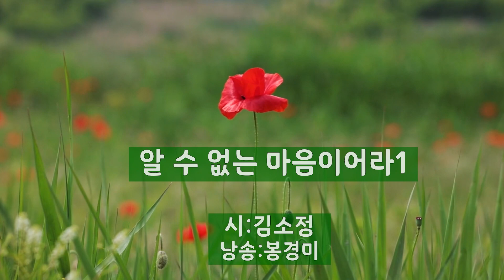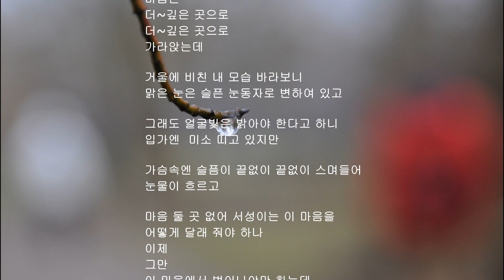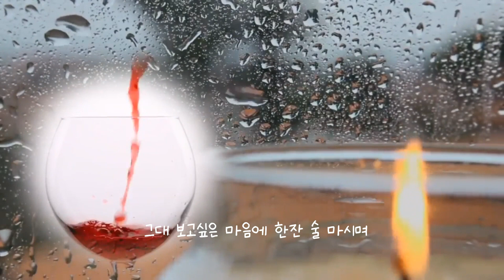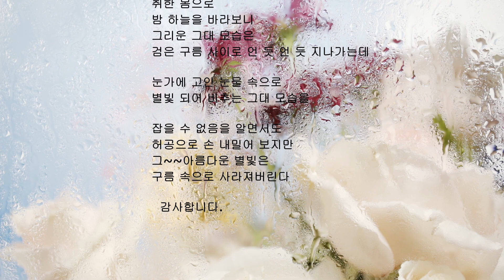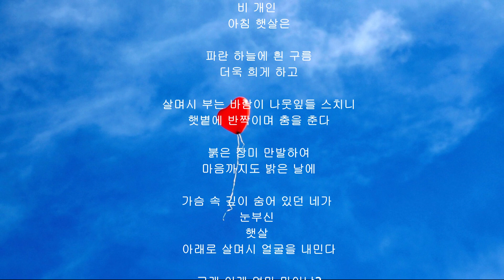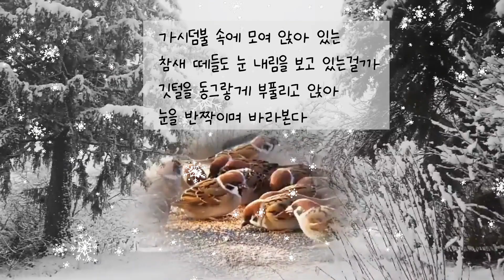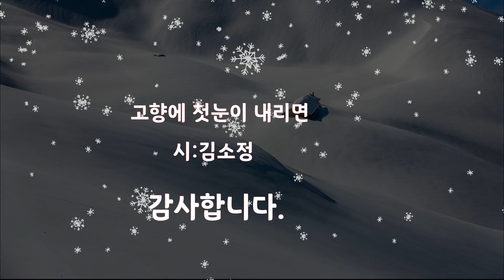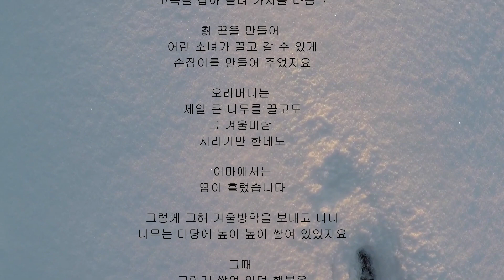[시낭송모음]김소정시모음 애송시모음/시:김소정(낭송:봉경미/음악:손방원팬플룻)삶,사색,그리움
김소정 시모음 6편

1. 알 수 없는 마음이어라
2, 보랏빛 도라지꽃
3.그리움
4.가슴 속에 묻혀 있던 너를 만나다
5.고향에 첫눈이 내리면
6. 오라버니

*김소정시집
⟪바람 잡고 춤을 추다⟫중에서